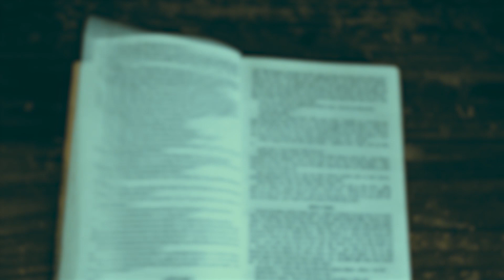Polli Kobi Jasimuddin Ar kobor kobita....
Sound=Suvojit
Edit= Arif raj